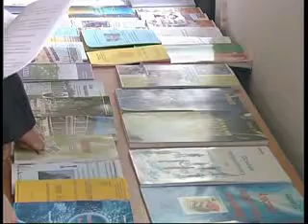БАРАНЧУК ПЕДАГОГІЧНА ТВОРЧІСТЬ